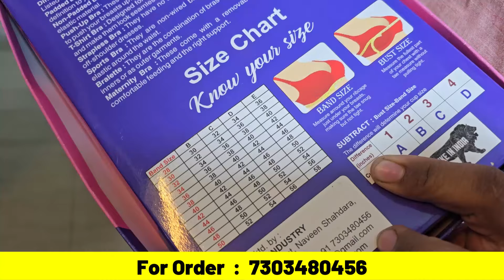Bra panty का godown || दुनिया के सबसे सस्ते ladies undergarments || सीधा फैक्ट्री से खरीदे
Bra panty का godown || दुनिया के सबसे सस्ते ladies undergarments || delhi factory
मात्र 4 रुपए से ladies undergarments ||ladies undergarments wholesale market |branded with guarantee
Bra Panty Wholesale Market Delhi | ladies undergarments wholesale market Sadar Bazar
Gents Undergarments Wholesale market in Delhi |Ladies undergarments wholesale market in Delhi|Jockey
CARACAL
Address D-1/1 Basement naveen Shahdra Behind Shahdra Police station Delhi 110032
Near Shahdra Metro station

undergarments wholesale market

ladies undergarments wholesale

under garments wholesaler in Delhi

jockey undergarments wholesale

branded undergarments wholes...

undergarments wholesale market

ladies undergarments

branded undergarments wholesale

hosiery wholesale market in delhi

bra wholesale market in delhi

jockey undergarments for women

undergarments wholesale

bra wholesale market

wholesale undergarments

jockey undergarments for men

wholesale undergarments